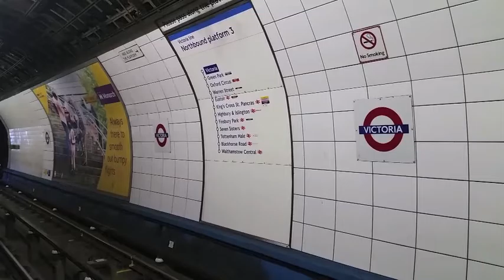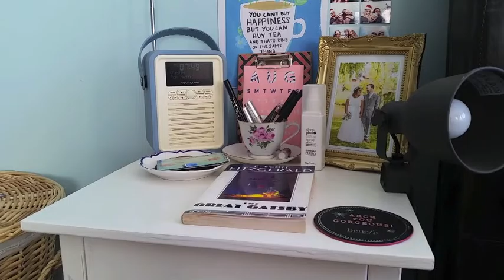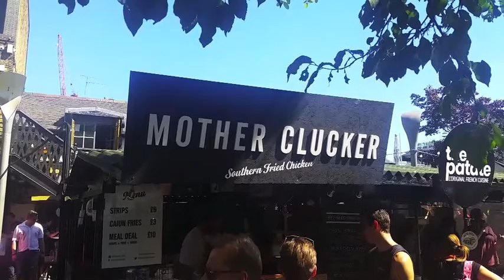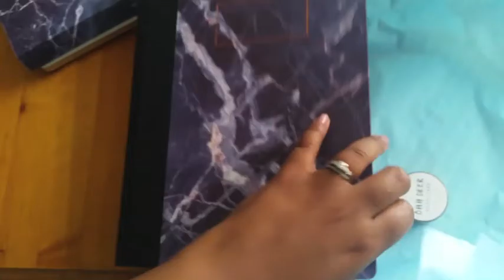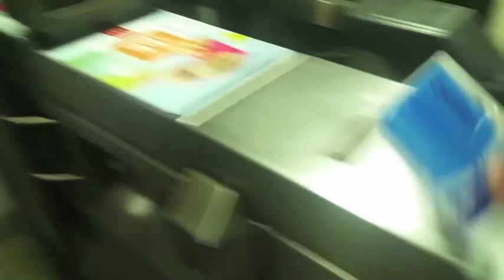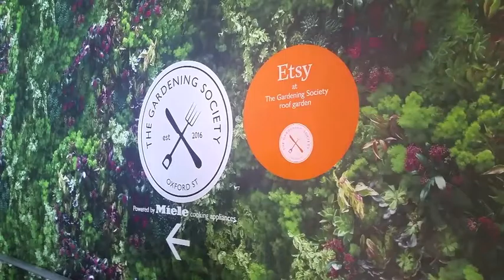Vlog || Camden Eats and Busy Weeks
Ghenet​ Actually: Camden Eats and Busy Weeks!

It's been a busy week! I've had some busy days and some quiet days this week, but thanks for tagging along!

My favorite bits? Going to Kerb Camden and eating delicious food, and heading over to the Etsy Pop Up Marketplace at John Lewis!

​Etsy Pop-Up Featured Stores:​
Fox + Lilly
Nikki Strange

Let's Be Friends! You can find more from me and my blog below!